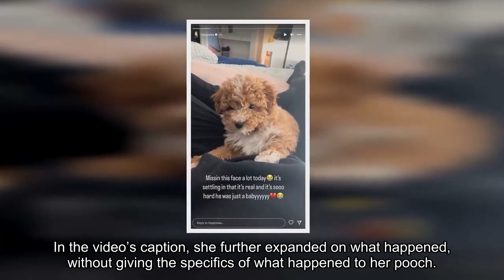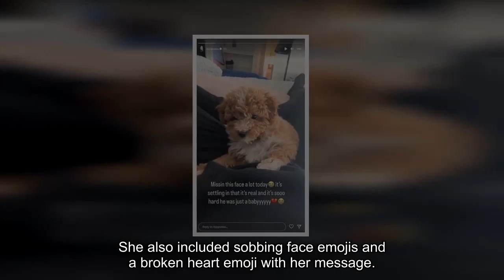JoJo Siwa’s Dog Dies In ‘Accident’ 2 Months After Joining Her Family: ‘My Heart Hurts’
JoJo Siwa is mourning the death of her dog, Tooie. The pup had just come into her family two months before she announced his passing on TikTok on April 29. JoJo posted a 15 second clip of herself dancing around with the mini pup with the writing, “Going to miss this sweet little boy so much.”

In the video’s caption, she further expanded on what happened, without giving the specifics of what happened to her pooch. “Two months ago our puppy Tooie (O2) joined our family and he brought the MOST joy, laughter and messes in our life,” JoJo wrote. “My heart hurts to say that this morning he was involved in an accident and is now in puppy heaven. I can’t even explain how perfect of a dog O2 was. Going to miss him more than words can explain. Thank you for bringing light to my life when it was dark tooie boy. See you one day. Rest in peace my lil sweet boy.”

JoJo did not share exactly what happened to her pet. The comments section of her post was flooded with well wishes from fans, who sent their love amidst this difficult time. On May 1, JoJo posted another sweet photo of O2 on her Instagram Story, which she captioned, “Missin this face a lot today. It’s settling in that it’s real and it’s sooo hard. He was just a baby.” She also included sobbing face emojis and a broken heart emoji with her message.

The former reality star had something to get excited about following this tragedy, though, as her merch for PRIDE also dropped on May 1. JoJo came out in January 2021 and has been an advocate for the LGBTQ+ community ever since. She created the Pride collection herself and dropped it one month before the month of Pride in June.